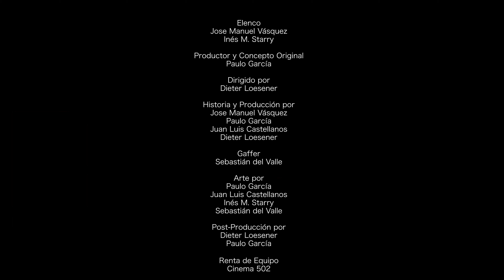LAMBOUR - Dejavú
Primer sencillo del EP "Casimirodos" de LAMBOUR

Dejavú Video

Productor y Concepto Original:
Paulo García

Elenco:
Jose Manuel Vásquez
Inés M. Starry

Dirección:
Dieter Loesener

Historia y Producción por:
Jose Manuel Vásquez
Paulo García
Juan Luis Castellanos
Dieter Loesener

Gaffer:
Sebastían del Valle

Arte:
Paulo García
Juan Luis Castellanos
Inés M. Starry
Sebastían del Valle

Post producción:
Paulo García
Dieter Loesener

Equipo
Cinema 502